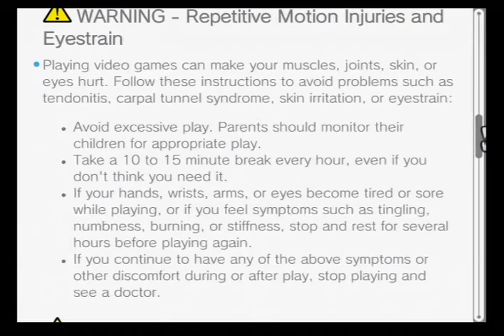Dr. Robotnik's Mean Bean Machine (Genesis/Wii Virtual Console) Scenario/Full Playthrough